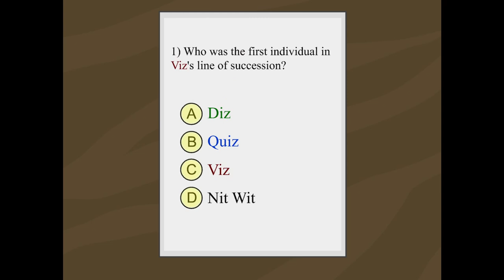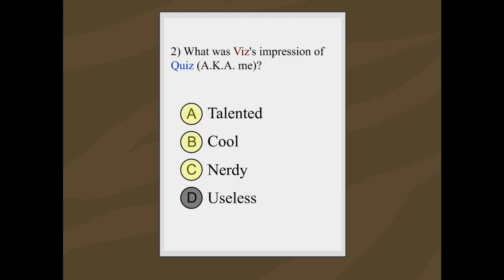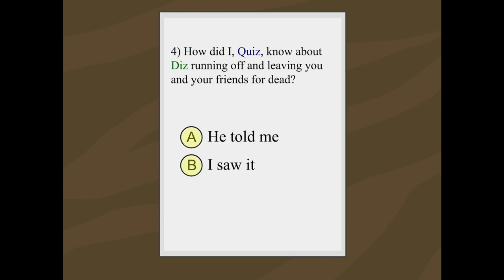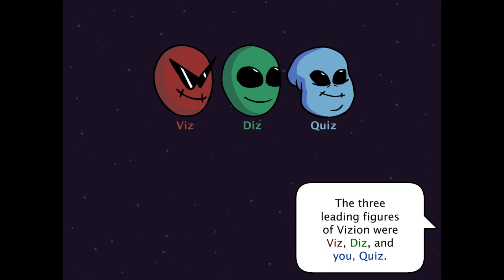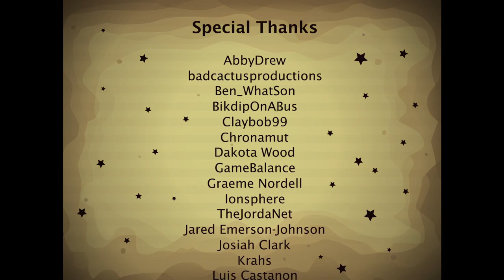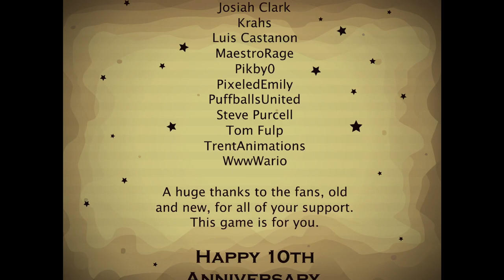finally done with this series (riddle transfer 2)